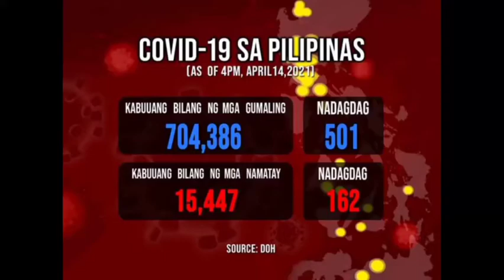Developing Healthy habits against Covid 19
WE CAN STOP THE SPREAD OF COVID 19
If we practice hygienic and healthy lifestyle.